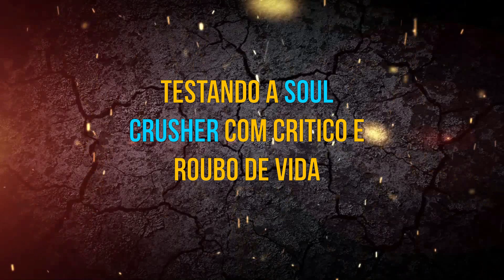COMO CAÇAR SPHINX LV 500 EK DE CLUB